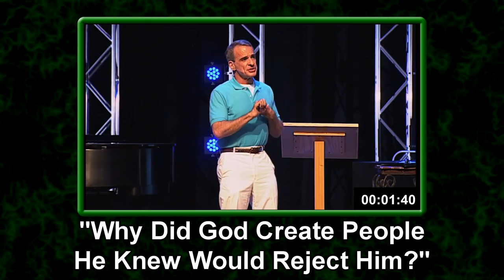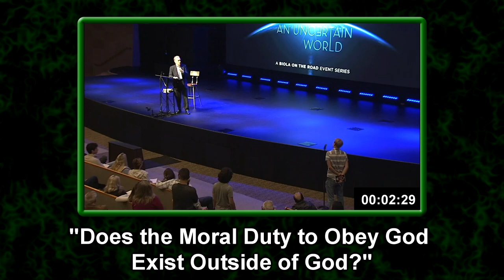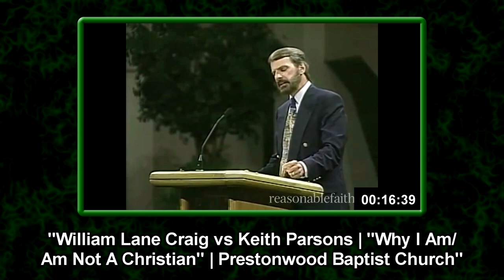William Lane Craig is a conman for Christ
Many Christian apologists freely admit, and even proclaim as some kind of virtue, that they became Christians because it made them feel good. Only then do they try to backfill their belief with rational justifications, even though these arguments have no actual impact on their belief. In this sense, William Lane Craig, is a conman: selling confidence in place of a product.

Here is another interesting admission by Craig, which I simply didn't have a place for in this video: in his search for a real Adam and Eve, he admits that when another scholar suggested that maybe these weren't real people, Craig describes this as an agonizing experience, like being told that Santa isn't real... old man Craig is saying the quiet part loud again.
At 38:12 – It has been really agonizing. I feel like a kid being told that Santa isn’t real.
At 1:01:40 – For me, this is an agonizing struggle.

0:00 - Introduction
1:28 - Why no universal salvation?
2:56 - Why doesn't God appear to us?
5:00 - Why so much animal suffering?
6:18 - Why ought we obey God's commands?
8:00 - Craig's teen angst
10:28 - Craig's conversion story
13:42 - Craig's personal fear of atheism
14:57 - Why Craig gives terrible answers
17:56 - Craig is a conman for Christ